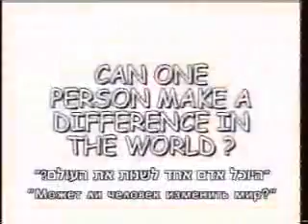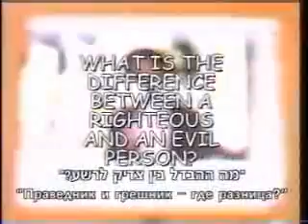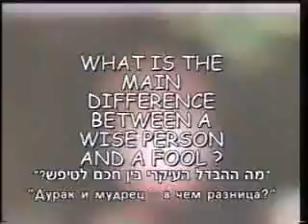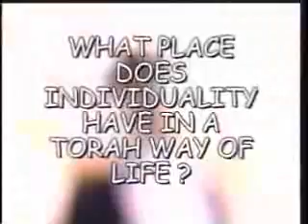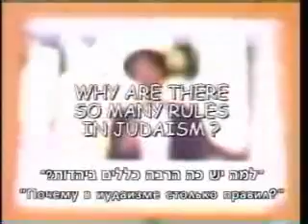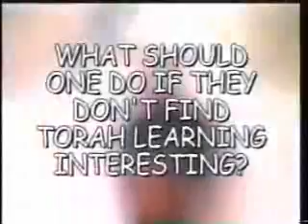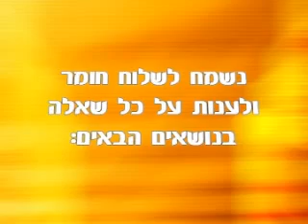מהו סוד השמחה